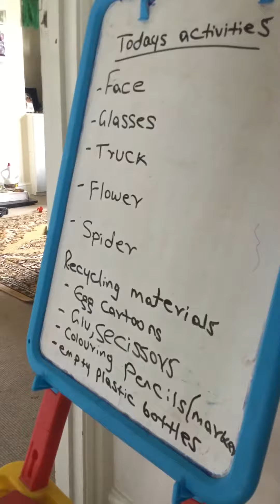Kids activities recycling materials ለልጆች በካርቶን የሚሰራ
ልጆችን መፍጠር እንዲችሉ የሚያግዝ